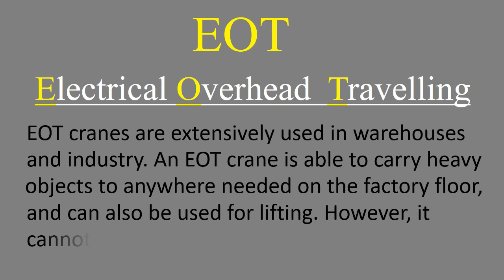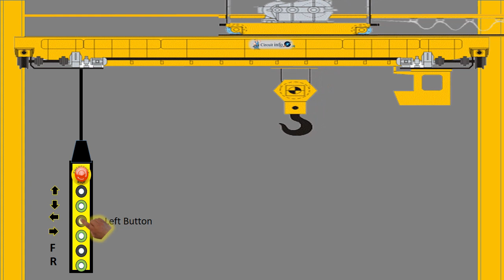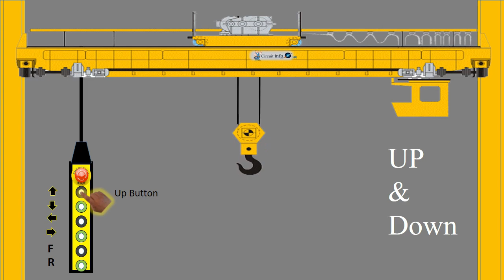EOT working Animation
EOT- Electrical Overhead Travelling Working Animation  has been Explained in this Video.

3 Wire NPN Proximity Sensor Wiring connection with 8 Pin relay and 240v AC & 24v DC load

3 Wire NPN Proximity Sensor wiring Connection with relay and load (240v AC) NO in Sensor.